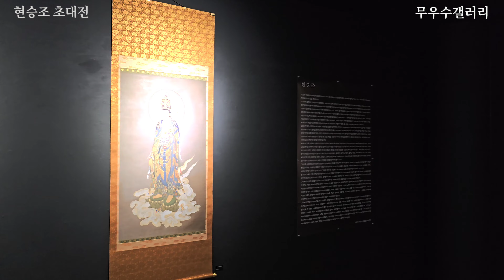무우수갤러리 기획전 현승조 '옛 법을 이어 새로 그린 붓다'展 2024.05.08 - 05.27 무우수갤러리 4층 서울시 종로구 인사동길 19-2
불교의 심오한 교리와 사상을 담은 불교 회화는 형상으로 표현된 언어이자 그림으로 전하는 불교의 가르침입니다.

그림에 담겨 있는 가르침을 널리 알리기 위하여 불교 회화는 우선 작품의 매력으로 사람들의 눈길을 사로잡고 공감을 얻고자 했습니다.

거대한 숭고함과 세속적인 아름다움을 동시에 지닌 불교 회화는 여러 사람들의 눈에 맞추어 다양한 재료와 섬려한 표현 방법으로 조성되었습니다.

그리하여 오랜 시간을 지난 현재에 이르기까지 많은 사람들이 마음에 감동과 가르침을 주며 끊임없는 영구의 대상이 되고 있습니다.

작가 또한 이러한 불교 회화의 아름다움에 심취되어 도상과 표현 기법, 재료 등을 연구하고 있습니다

본 전시에는 고려시대의 불화를 중심으로 조선시대의 불화와 불교가 융성한 동아시아 지역 위주의 작품을 방倣하거나 창작하여 그간의 공부 성과를 펼쳐 보이고자 합니다.

현승조 유현정 작가노트